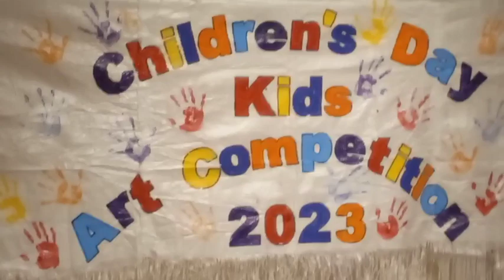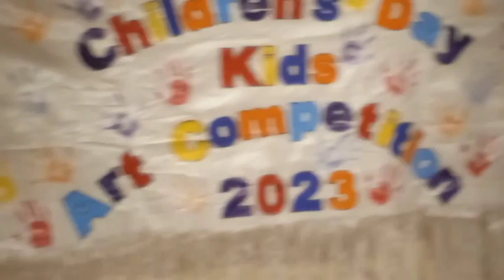World Children's Day | ලෝක ළමා දින සැමරුමක්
World Children's Day
ලෝක ළමා දිනය